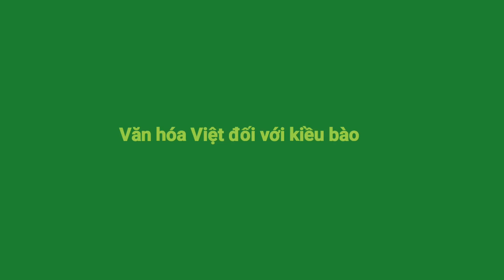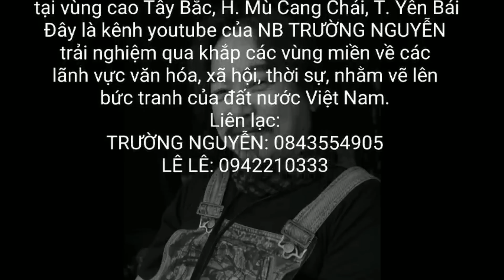Văn hóa Việt đối với kiều bào xa tổ quốc - Peter Nguyễn (California) - P1 - 1190